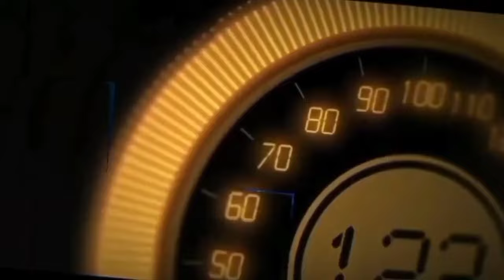MODIFIKASI MOBIL HONDA BRIO GANTI VELG HSR RING 15 + BAN 185 55 R15